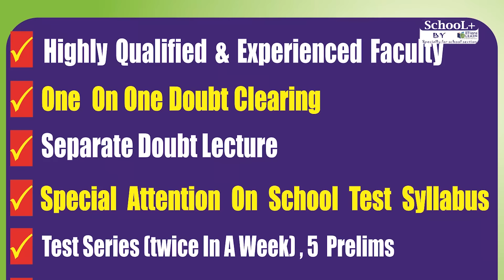हरसाल की तरह ईस साल भी वायरल हुए एमएम वैली कब्रस्तान के वीडियो | Hindustani Reporter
हरसाल की तरह ईस साल भी वायरल हुए एमएम वैली कब्रस्तान के वीडियो

मत भूलो शहर के मुसलमानों कौन कौन है इस गुनाह में शामिल